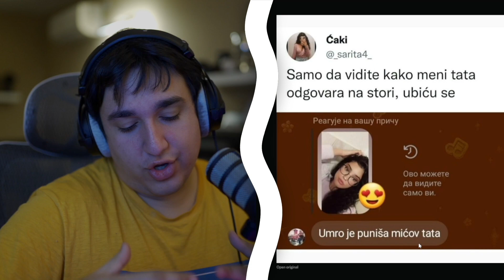najpoznatiji cigan sa ovih prostora *i sire*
PEACE !